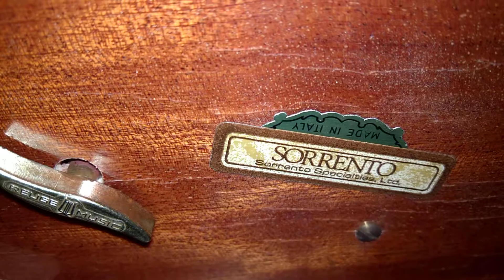reuge 3x72 Hungharian rapsody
caja de musica reuge  3 partes 72 notas  Hungharian rapsody